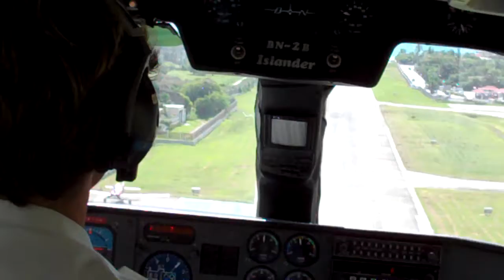Crazy dive bomber style landing in St. Barts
Approach to St. Barts airport -